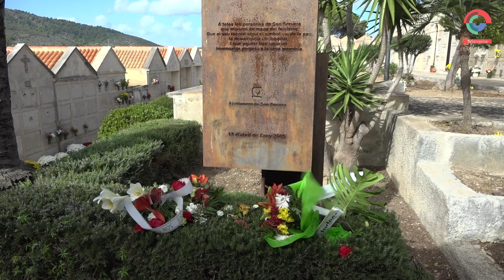Actes dia 1 de Novembre